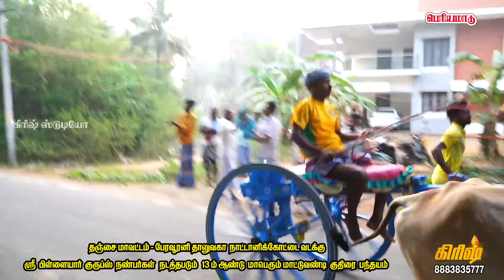பெரியமாடு நாட்டானிக்கோட்டை தஞ்சாவூர்(மா) 13/03/2022 Nadanikkottai Periyamadu Ksk rekla race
vellayapuram periyamadu ksk rekala race krish rek
கணபதி அண்ணன் அவர்களின்  மேலபெருங்காடு பயிற்சி கலம் melaperunkadu payirchi kalam

theni district rekla race 2019, rekla race theni district, theni district rekla race 2020, devakottai rekla ra